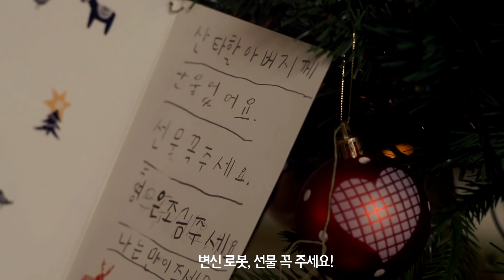[맥도날드] 올 해피 크리스마스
언제까지나 크리스마스 선물을 받고 싶은 당신을 위해
아이도 어른도 누구나! 맥도날드 올 해피 크리스마스 이벤트